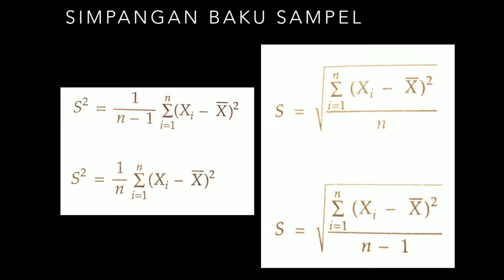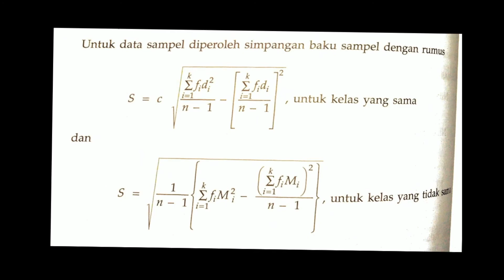dispersi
dispersi menjelaskan tentano nilai jarak dan simpangan baku